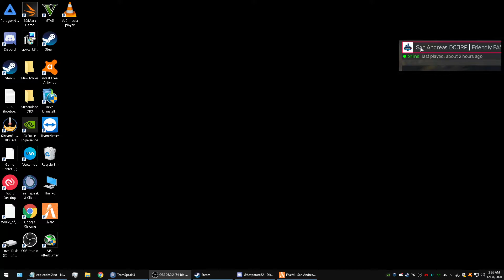MAD HOUSE GROVE ST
MAD HOUSE GROVE STREET ANOTHER DAY IN THE CITY LOL